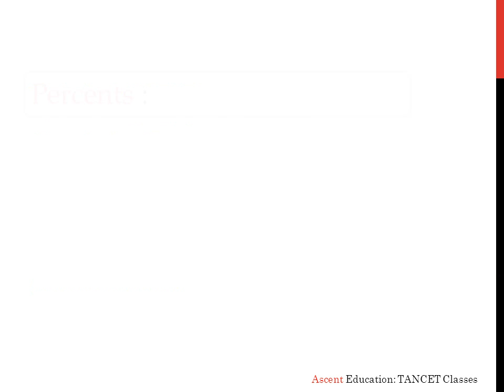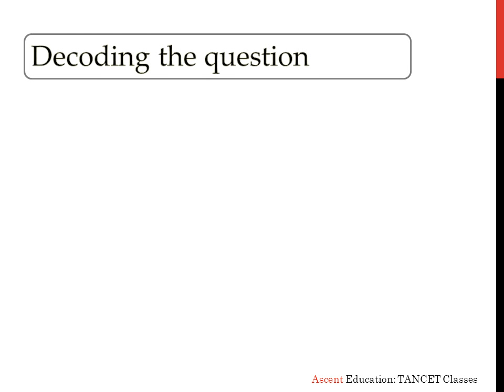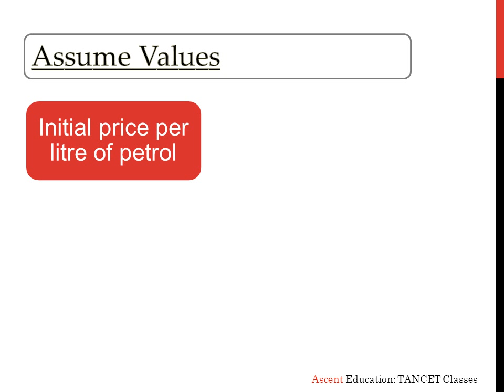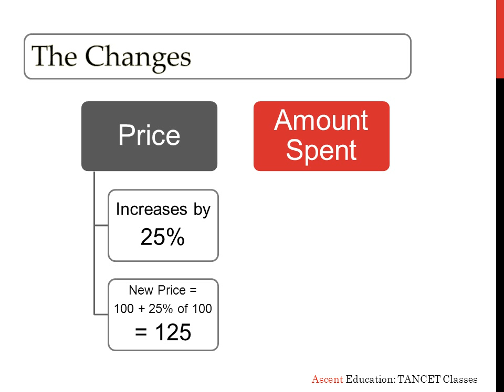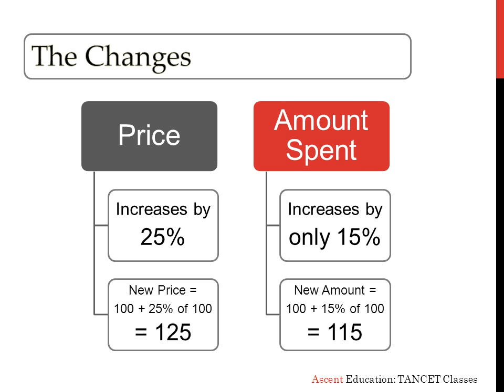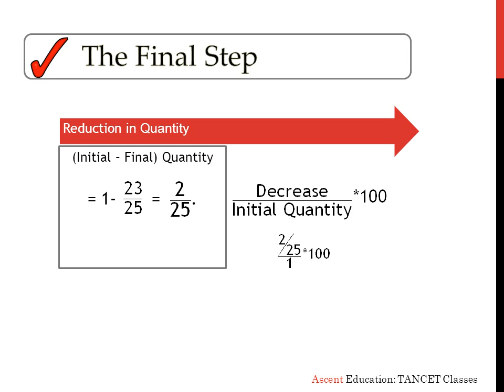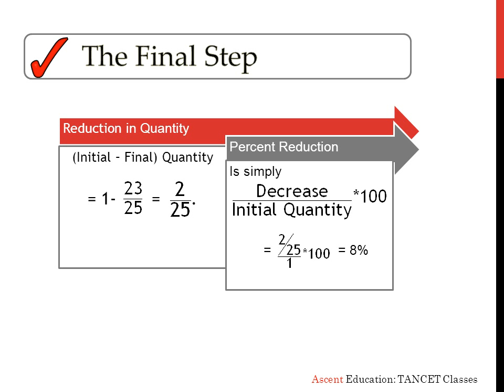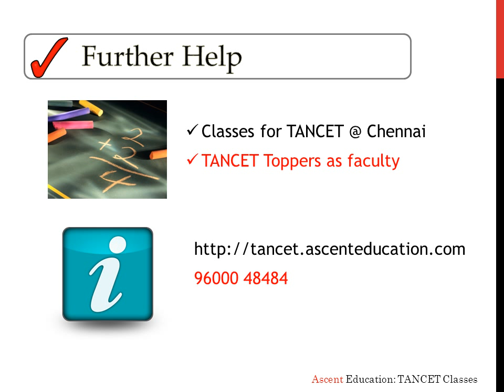Ascent TANCET Preparation : Quant : Percentage, Fraction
Percents and Fractions usually appear in the Quant Section of the TANCET test. This question is a basic percent question about percent increase in price resulting in a corresponding percent decrease in quantity. The video explains this TANCET Math question in a simple step by step method.